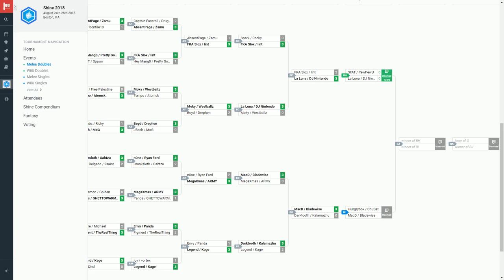SFAT/PewPewU vs La Luna/DJ Nintendo - Smash Melee Doubles: Losers' Quarterfinals - Shine 2018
SFAT & PewPewU vs La Luna & DJ Nintendo - Smash Melee Doubles: Losers' Quarterfinals (Top 48) - Shine 2018
(Smash Melee) & (Smash 4) from August 24th - 26th